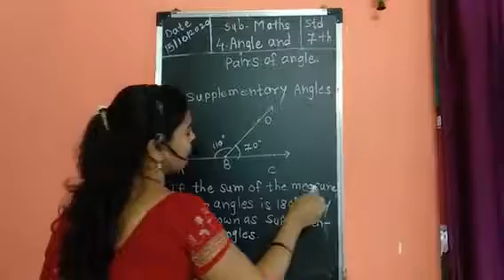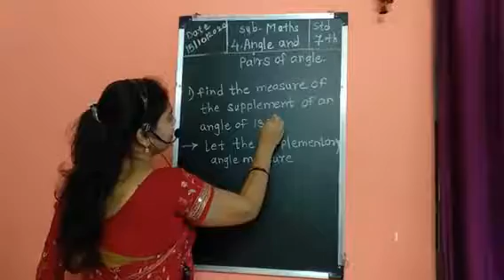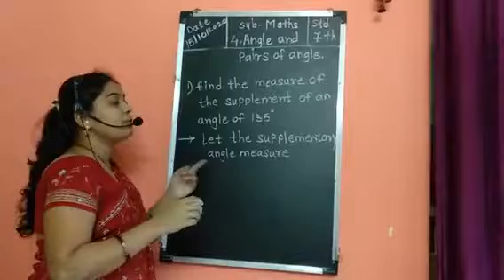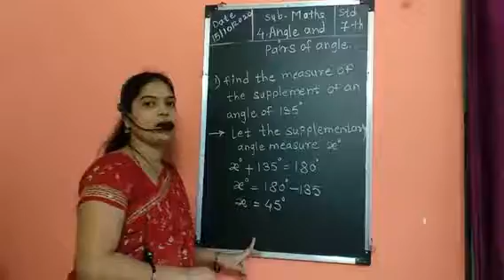STD 7 # Maths# ch-4 angle & pairs of angles# Mrs.Rohini.R Damare